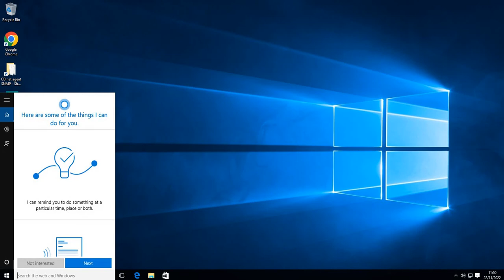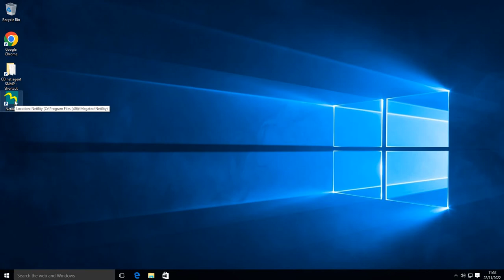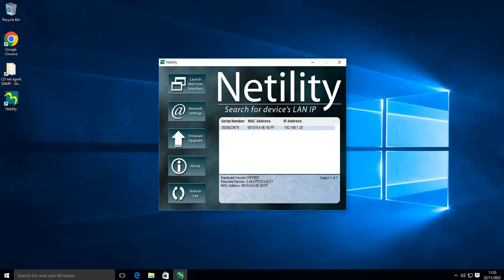Cara search IP UPS GXTMTPlus dengan software Netility